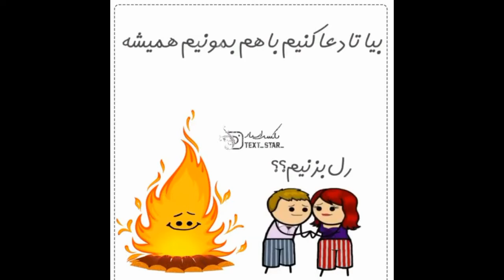چنگیز وثوقی changiz vossoughi(چهارشنبه سوری مبارک)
این عکسِ ده سالگیمِ،اولین بار که عاشق شدم وخاطره ی عشقم در چهارشنبه سوری.دختری تو کوچه ی ما بود به اسم ناهید که عاشقش شده بودم و همدیگرُ بدون هیچ صحبتی تو راه مدرسه میدیدیم.او از ترسِ پدرش نامه ای بمن میداد و نامه ای از من میگرفت. پدرش خیلی مراقب او بود،طوریکه بندرت دمِ در میومد. منم بخاطرِ دیدنش، دوچرخه ای کرایه میکردم و به هوایِ دوچرخه سواری اِنقد از سرِ کوچه تا تهِ کوچه میرفتم و میومدم تا بلاخره میومد دمِ در و یه نیگا بمن میکرد و میخندید و درُ میبست. قلب من زیر چرخِ دوچرخه له و لورده میشد.عید نزدیک بود وچهارشنبه سوری فرا رسید.  چندتا شتر وارد محلمون شدن که بارشون بوته بود برا فروش. شب شد و سراسر محلمون با نورِ بوته هایی که آتیش زده بودن،میدرخشید.تمام اهالی محلمون از پیرزن و زن و بچه و آقا یدالله تریلی و پیکه خانوم و ناهید که عاشقش بودم و وقتی میدیدمش،عشق بخدا در وجودم شکل میگرفت،بغل دستمون وایساده بودن و من جرات رو برگردوندن نداشتم.به هوایِ پریدن از رو آتیش،یه لحظه تو هوا یواشکی نیگاش کردم،طوریکه پدرش متوجه نشه.بوته ها خاموش شد.فشفشه ها از زمین به هوا میرفت.ترقه ها یکی بعدِ اون یکی با صدای بسیار زیبا منفجر میشد.خلاصه قیامتی بود.آخرِ شب بعدِ شادیِ مراسم آتیش بازی،همه بر میگشتیم خونه و مراسم قاشق زنی به صدا در میومد.من بوسیله ی چادرِ مادرم و یه کاسه و قاشقِ مسی میرفتم در خونه ی همسایه ها. اونام بدون اینکه منو بشناسن، نُقل و نبات و شیرینی تو کاسه ام میریختن تا اینکه رسیدم درِ خونه ی دوستم ضیا. مادرش تو کاسه ام سبزی پلو با ماهی گذاشت.من همینجور که تند تند میخوردم، رسیدم درِ خونه ی عشقم. جرات کرده و به بهونه ی قاشق زنی درِشونو زدم. صورتمُ کاملا پوشونده بودم طوریکه فقط یه چشمم معلوم بود و با صدایِ زنونه به باباش که اومده بود دمِ در،گفتم:حاج آقا عید شما مبارک - دُم شما سه چارک. باباش کاسه رو ازم گرفت و رفت تو خونه و برگشت و کاسه رو بهم داد و گفت:عید شمام مبارک باشه. بفرمائین دهنتونو شیرین کنین. من که به این بهونه،واسه دیدن ناهید رفته بودم،کاسه رو گرفتم وناامید رفتم یه گوشه تا شاید نامه ای از ناهید تو کاسه باشه. وقتی کاسه رو زیرِ نورِ تیرِ چراغ برق دیدم،اول فکر کردم شربتِ سکنجبین توشه. اومدم بخورم که متوجه بوی بد اون شدم و وقتی خوب بو کردم فهمیدم باباهه منو شناخته و با این کارش شاشیده به عشق ما. برگشتم خونمون و لب حوض کاسه رو آب کشیدم وکُلی گریه کردم. شبِ چهارشنبه سوری بخندین و شاد باشین.
چنگیز وثوقی